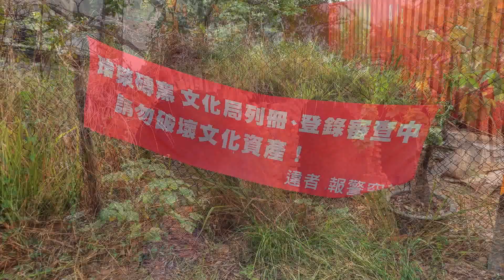大寮共益磚窯廠遺址&瑞榮磚窯廠遺址[高雄]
共益磚窯廠遺址
大寮窯業工藝可追溯至清領時期，共益磚窯廠所擁有之登窯、工寮等生產設備，有可能是延續自日治末期既存的小規模煉瓦場。民國38年（1949）蕭氏家族接手後，民國40至民國50年代之間逐漸擴大經營規模，包含擴大承租用地、增建員工宿舍等附屬建築，並將登窯改建為八卦窯等等。窯爐已知民國55年（1966）12月前已改建完畢，可能與大寮眷村間的煤煙糾紛有關，也有可能是業務量提升，為增加紅磚生產效率及生產規模使然。

民國66年（1977）賽洛瑪颱風侵襲，八卦窯中心之煙筒損壞嚴重，廠方遂於窯體南側增建第二支煙筒，經由地下煙道排出燒磚過程產生的氣體。煤煙糾紛導致煙筒數次加高，最終使共益磚窯廠高聳的煙囪成為大寮著名地標之一。

在臺灣製磚工業發展的全盛期，蕭氏家族在大寮地區擁有共益、大裕兩家製磚工廠，加上臺東等外縣市，總計擁有四家工廠。在經濟起飛的年代創造利潤、帶動地區發展的同時，磚窯廠也成為眷村居民生活記憶的共同載體。直到民國60至70年代因建材發展、工資高漲及環保意識抬頭，各地傳統窯爐陸續停產，共益磚窯廠在歷經蕭石柱、蕭瑞璋二代經營後，亦於民國79年（1990）12月31日公告廢止工廠登記。其遺留八卦窯、兩支菸筒及辦公場所、萬應公廟等一系列附屬建築，可提供生產、地區互動、建築、宗教等各個面向的觀察，有助於磚窯產業系統性之研究。

瑞榮磚窯廠遺址
民國34年興建，已經有75年歷史的高雄大寮瑞榮紅磚工廠，目前大致完整保存，卻被法院判決拆屋還地，高市府啟動第81期重劃區開發案。不過在文史人士奔走搶救下，文化局已公告為歷史建築，讓這座高雄僅存也是全國最大的目仔窯得以保留。

紅磚窯體堆成一座座的窯口，位在高雄大寮的瑞榮目仔窯，民國34年興建，撐起當時的紅磚工廠，也見證了磚窯業興衰，後來更因為水泥等新式建材的大量使用，使得燒磚產業逐漸沒落。

瑞榮紅磚窯是全台罕見的目仔窯，本體面積約673平方公尺，土地面積約2000平方公尺，18個窯洞全國最多外，還有不同於其他一般的水泥煙囪，是以罕見的紅磚砌成四方形煙囪。

但這樣悠久的歷史建築，在民國107年一度面臨拆除命運，因為高雄市府當時啟動重劃區開發案，土地所有權人國有財產署對李氏家族提起拆屋還地訴訟，還好當地的愛家園協會趕在隔年向高雄市文化局申請登錄為歷史建築。

高雄市文資中心主任李毓敏說明，「這個瑞榮磚窯廠它本身是一個登窯的形式，可能是高雄僅存的這種登窯的形式，所以因此在送到文資大會進行審議的時候，那大會最終決定登錄為歷史建築。」

大寮區愛家園協會理事長李繼強表示，「到時候可能會去成立叫做磚窯的博物館，然後並介紹整個大寮磚窯的文化發展。」

瑞榮紅磚窯今年10月正式公告為歷史建築，高雄市文化局表示，未來將提出修復再利用計畫，等通過後再進行歷史沿革和工法等研究調查，以爭取經費修復。